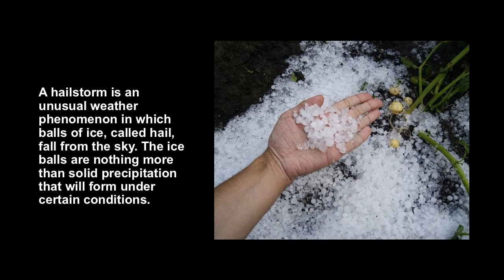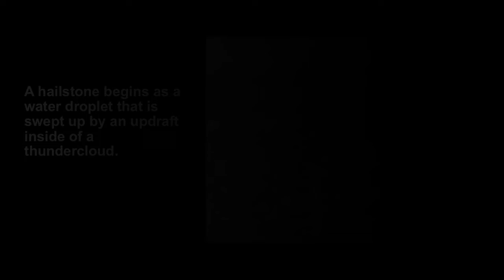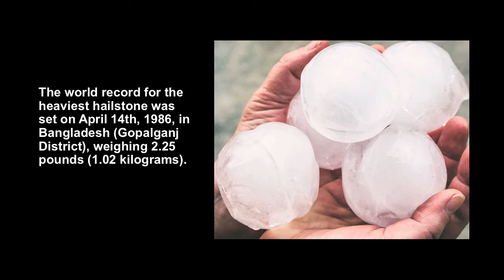Amazing facts about Hailstroms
This is a nice journey of water.